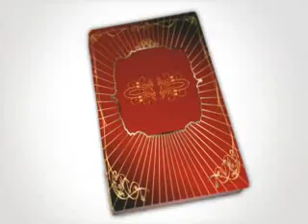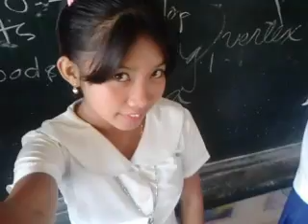yhen's bday movie